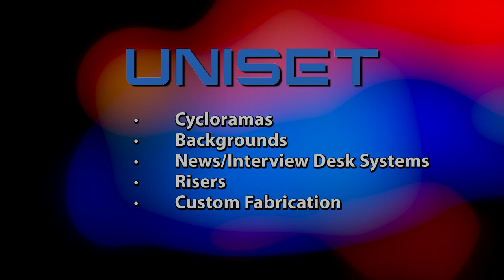TV Studio Set-Up Changes in Seconds with Modular Components from Uniset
This video shows multiple TV studio set-up changes in seconds. In the beginning of the video, you see a Uniset NUNS interview desk set up. NOTE the custom background Uniset wall column system and the Uniset modular interview desk (NUNS) system including professional finishes and company logo. This interview desk system has 7 different configurations. You will watch a quick change to the TV studio set with Rolling Panels that can be utilized in conjunction with each other to create multiple program identities/shows. Finally, you will watch our Uniset Cyclorama Green Screen Backgrounds and Flooring with Floor Sweeps being set-up and then digital imagery added. Unset multipurpose studieo and stage solutions are custom made to your specifications yet still reasonably priced. They provide modularity, versatility and superior production quality.